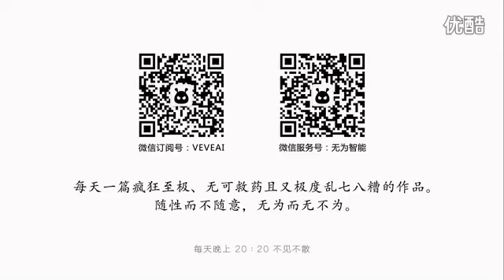Life Hacker How to make a slingshot with a paper 2 finger slingshot potato video